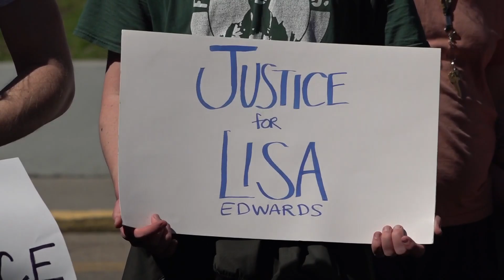Lisa Edwards vigil-goers demand justice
Protestors turned out in Knoxville to honor the life of Lisa Edwards and called for accountability from both the police and the hospital.